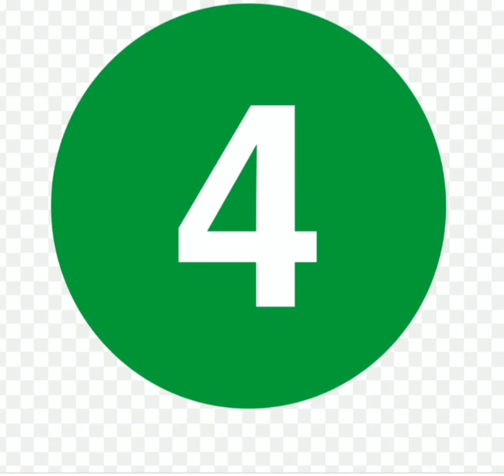Рейтинг футбольных команд